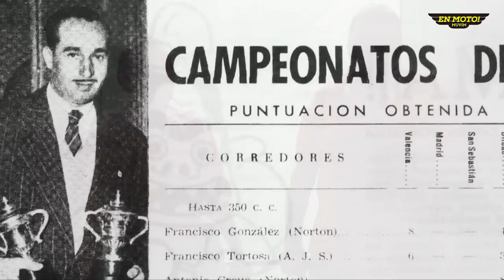EN MOTO! MUVIM: "PACO GONZÁLEZ Y CÉSAR GRACIA". 2 de octubre 23 noviembre 2014.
PACO GONZÁLEZ Y CÉSAR GRACIA.

Dos corredores de excepción: Paco González y César Gracia.

Hablar de Paco González es hablar de dos generaciones de pilotos. Paco González era hijo de “El carrero” de Benifayó. Se inició a edad tardía en el mundo de la competición, con 36 años, pese a lo que logró diez títulos de Campeón de España en las diferentes categorías de 125, 350 y 500 cc.

Paco González probó las mieles mundialistas y tuvo el honor de ser el primer piloto valenciano en “pisar un cajón” en el campeonato del mundo. En 1956 finalizó tercero en el famoso Tourist Trophy de la Isla de Man. Corrió en calidad de piloto oficial de marcas como MV Augusta, Norton o las españolas Montesa y Bultaco. Se retiró cerca del medio siglo de edad y hubo años en que Francisco González y su hijo “Paquito” González  fueron campeones de España en diferentes categorías en una misma temporada. Eran otros tiempos.

César Gracia Samper nació justo al acabar la Guerra Civil, en el seno de una familia de tradición motorista (su padre era mecánico). “Cesarín”, al que así llamaban para diferenciarlo de su progenitor, también llevaba la gasolina en las venas, como su hermano Manolo, y fue un destacado piloto a nivel nacional.

Gracia se inició en la competición con un velomotor Ossita 50 al que siguieron las Motobic o las Ducson. Con Montesa pudo aprender a desenvolverse con las motos de turismo, siendo campeón de España en la categoría de “125 Turismo Serie”. En 1959, en agradecimiento, la RFME (Real Federación Motociclista Española) lo incluyó en el equipo que tomó parte en la gira en Uruguay junto a Paco González.

En 1963 César Gracia llegó a puntuar en Montjuïc, prueba valedera para el Campeonato del Mundo de la categoría de 50cc. Como piloto oficial de la marca LUBE tuvo el honor de compartir equipo con uno de los mejores pilotos españoles de todos los tiempos: Santiago Herrero.

Periodista/entrevista:
Lina Martinez Salvador